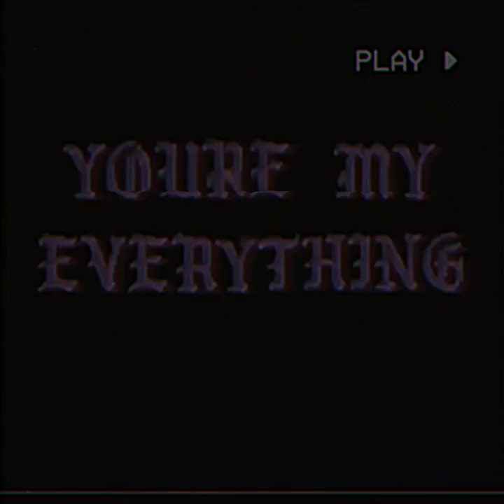Nazzo - life aint shit [Prod. Spyder]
🎵 Follow Nazzo